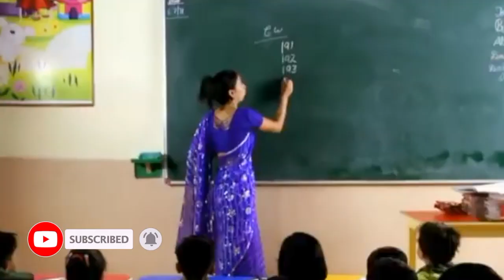Managing Relationship || PART 01 || रिश्ते